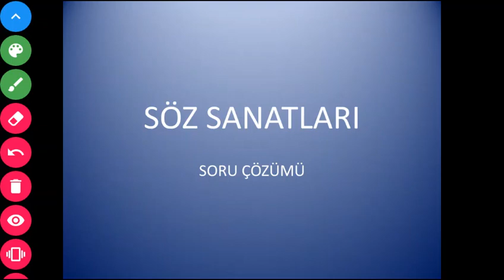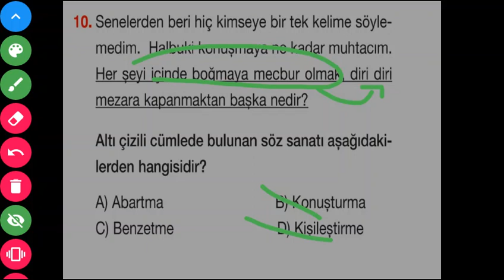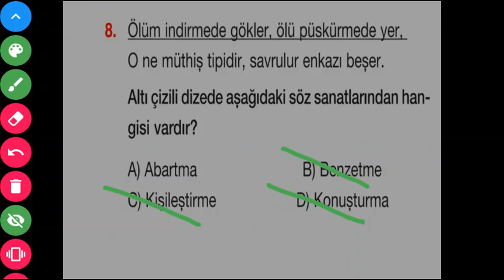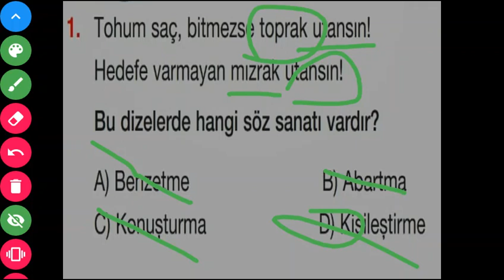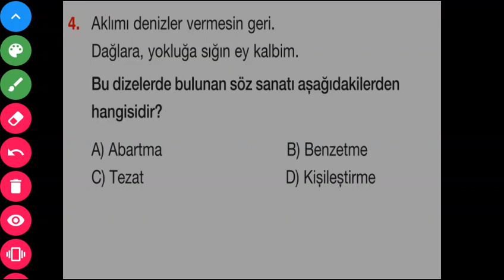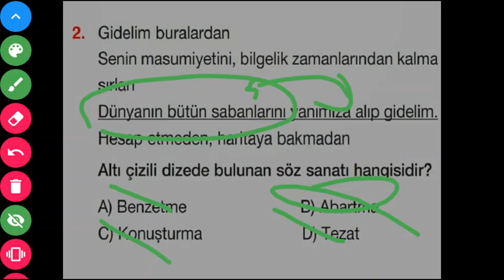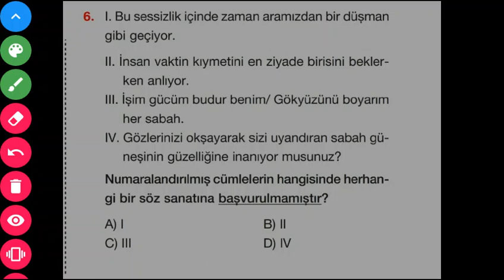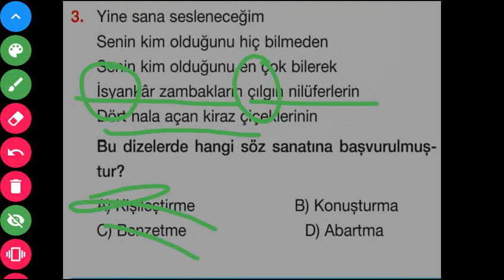8. Sınıf Türkçe Söz Sanatları Soru Çözümü